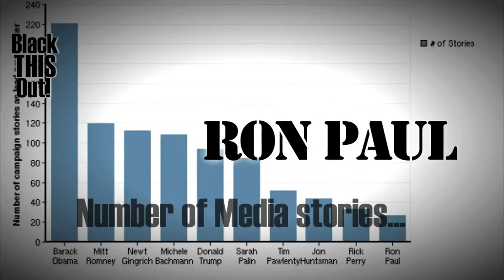Ron Paul - Black THIS Out! Money Bomb - October 19th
We the people are tired. Tired of the media's lies, manipulation, twisting, and the BLACKOUT. We will NOT let the media pick OUR next President! Join with us, and donate to Dr. Ron Paul's Money Bomb on October 19th, and let's see the media, "Black THIS Out!" Be sure to promote this, we want this to be the biggest Money Bomb yet!

Original video uploaded by IndianaPolitico.